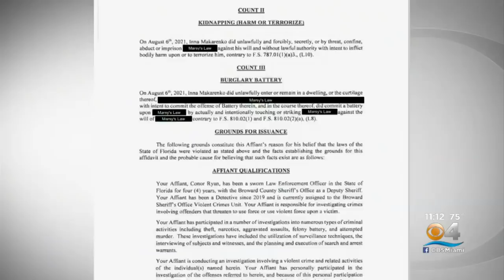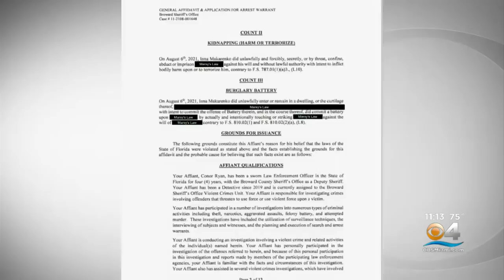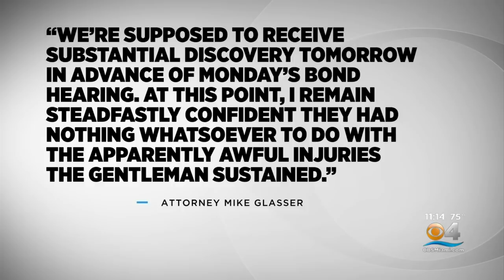New Details About Family Accused Of Attacking Gay Man, Blinding Him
CBS4's Karli Barnett has horrifying new details about a gay man beaten so badly, he can no longer see and the motive behind the attack by the family accused of the crime.